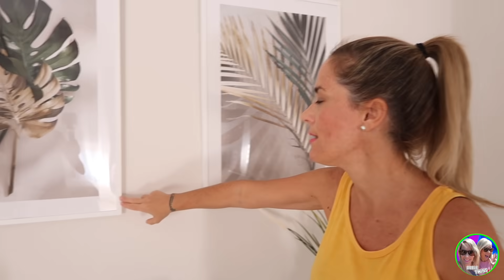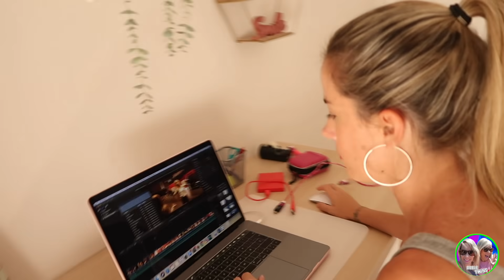RUTINA DE MAÑANA ANTES DEL REGRESO A CLASES! IGNORAMOS A DANIELA TODO EL DIA SE ENFADA CASI LLORA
Hola twinis en el vídeo de hoy os mostramos nuestra rutina de mañana real antes del regreso a clases! Ignoramos a Daniela todo el día se enfada, casi llora.
Podéis encontrar nuestras láminas y marcos de Desenio es el siguiente enlace
No olvidéis pasaros por nuestra cuenta de Instagram @doble_twins que vamos a enseñar más laminas y marcos de Desenio.

ACTIVA LA 🔔 PARA SER EL PRIMERO EN VER NUESTROS VÍDEOS!!

Sois los mejores y recordad que podéis dejar en los comentarios qué retos o vídeos queréis que hagamos!!  Os Queremos 💞